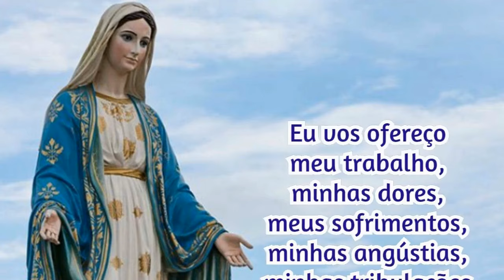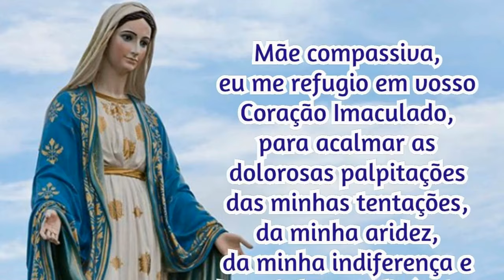23/11/2024 Oração Consagração DIÁRIA A NOSSA SENHORA Reze com fé